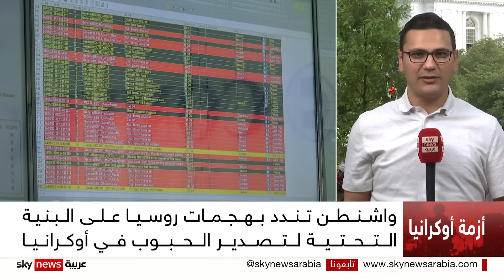الخارجية الأميركية: الرئيس الروسي غير مكترث بأمن الغذاء العالمي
نددت الخارجية الأمريكية، باستمرار الهجمات الروسية على البنية التحتية لتصدير الحبوب في أوكرانيا.
وحثت واشنطن، موسكو على العودة إلى اتفاق تصدير الحبوب على الفور.
وقال المتحدث باسم الوزارة،  إن الرئيس الروسي فلاديمير بوتين لا يعبأ بالأمن الغذائي العالمي. جاء ذلك بعدما أفادت السلطات الاوكرانية في وقت سابق، أن روسيا هاجمت منشآت لتخزين الحبوب.